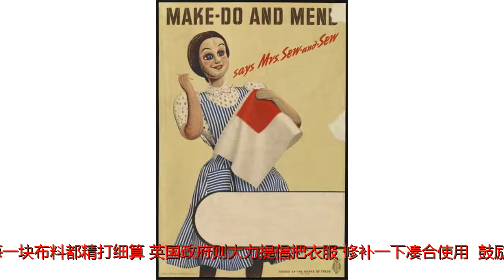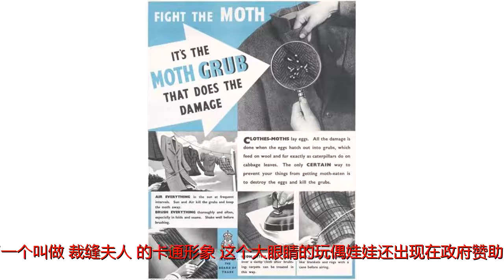人人都是缝纫能手：二战中英国的衣服限量供应制度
原标题：人人都是缝纫能手：二战中英国的衣服限量供应制度在第二次世界大战中，即使在后方，战争也对英国公众的日常生活产生了前所未有的影响。食品的限量供应开始于1940年，衣服的限量供应在1941年6月1日实施。因为制衣厂首先要满足战争的需要，比如赶制军队制服。通过减少民用服装的生产，各大工厂的产能和劳动力都被投入到军事生产中。限量供应制度迫使人们痛苦的计算如何更好的使用有限的衣服配给券，每个人都不得不对每一块布料都精打细算。英国政府则大力提倡把衣服“修补一下凑合使用”，鼓励人们继续使用或缝补穿旧和磨破的衣服。童子军的男孩们学习针线活随着限量供应的开始，手工制作和缝补过的衣服成为了战时的主流服饰，人们想方设法来自制和保护衣服。每个人都要努力提高自己的针线活水平。童子军的男孩们也要在老师的指导下学习如何给自己的衣服缝上几针或者打个补丁。政府鼓励人们爱护自己已有的衣服，并用旧的布料来制作新衣服。1942年秋天，英国贸易部正式在全英范围内发起一场节约布料的运动，到处张贴宣传海报、发放小册子和一系列指导传单，并塑造了一个叫做“裁缝夫人”的卡通形象。这个大眼睛的玩偶娃娃还出现在政府赞助的卡通电影里，向人们介绍各种缝纫小知识。缝纫夫人考虑到父母为正在长身体的孩子们的衣服发愁，妇女志愿服务协会设立了衣服交换制度。家长可以把孩子们穿不下的衣服上交，并获得一定的积分，这些积分可以用来兑换孩子们需要的其他衣服。手工针织（打毛线）也风靡一时。用今天的眼光看，很多当时的手工针织内衣并不怎么好看，但是却非常保暖和耐穿，而且还可以节约宝贵的衣服配给券。根据规定，含毛量在16%以下的毛线不在限量供应范围内。因此，暖和又舒适的羊毛针织制品使人们全身心的投入到紧张的战时工作中。交换衣服的孩子们如何防止衣服被衣蛾破坏也是一件非常重要的事情。人们对蛀蚀衣服的衣蛾深恶痛绝，这些小虫子也成了人民公敌。政府发布了专门的海报指导人们与衣蛾作战，强调衣蛾对羊毛衣服的危害就像毛虫对卷心菜的危害一样。防止衣服被衣蛾蛀蚀的方法包括用熨斗熨烫衣服，平时多用刷子刷衣服，经常把衣服挂在室外晒太阳，同时使劲拍打衣服。防止衣蛾损害衣服的海报本来女士内衣裤上的蕾丝和褶边是相当受欢迎的，但为了节约布料，也被全面禁止。1942年，英国政府还对衣服上的纽扣、口袋、褶皱的数量都做了严格的规定。